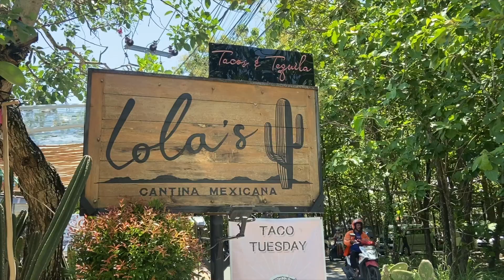JAK SAMEMU ZORGANIZOWAĆ WYCIECZKĘ? Co trzeba wiedzieć o Bali? + Tipy podróżnicze vlog4 💸🌏🏝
Cześć, 👋👋👋
w dzisiejszym filmie dowiesz się, jak samemu zorganizować podróż na Bali, zdradzę Ci jak najlepiej szukać biletów lotniczych oraz jakie dokumenty są wymagane w Indonezji. 💸🌏🏝

✨Chcesz zostawić po sobie ślad i wesprzeć mnie w następnych filmach?

✨ Podobał Ci się ten film?
👍🏼 Daj łapę w górę!

✨Masz do nas jakieś pytania?
💻 Napisz komentarz!

👉🏼 Film "Q&A o nas"

PAMIĘTAJ O SUBSKRYPCJI KANAŁU 🙏🏻